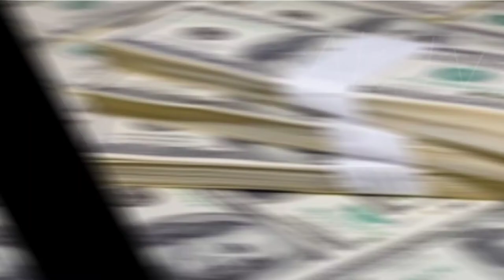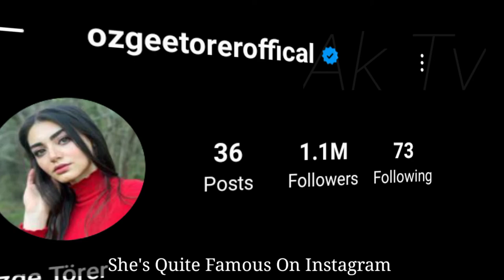Burak Celik And Özge Törer, Biography, Age, Relationship, Net Worth, Hobbies, Lifestyle, Facts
Burak Çelik is a Turkish actor and model. He is known for his role as Göktuğ in the TV series Kuruluş: Osman. Wikipedia

Born: July 21, 1992 (age 30 years), İstanbul, Turkey

Height: 1.91 m

Spouse: Ayşenur Özkan (m. 2013–2015)

Özge Törer is a Turkish actress known for her role as Bala Hatun in the Turkish TV series Kuruluş Osman, in which she stars alongside Burak Özçivit. Törer was born in 1998 in Istanbul, Turkey. Wikipedia

Born: August 16, 1998 (age 24 years), İstanbul, Turkey

Awards: Crystal Globe Awards; Avrasya Tüketicileri Kalite Awards

Education: Mugla Sitki Kocman University

TV shows: Kuruluş: Osman

1) Burak Celik drama
2) Burak Celik kiss
3) Burak Celik new drama
4) Burak Celik wife
5) Burak Celik drama in Urdu
6) Burak Celik kiss scene